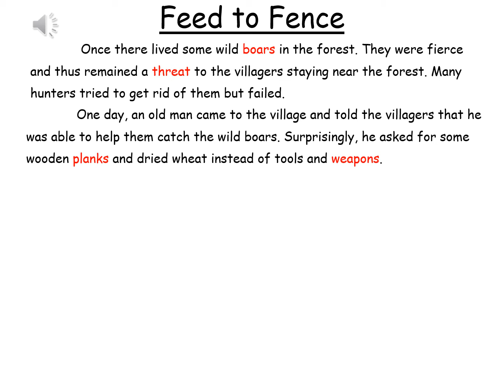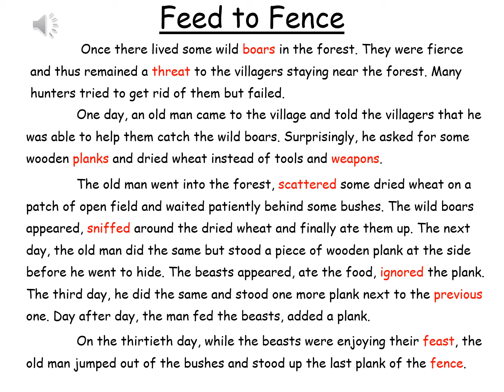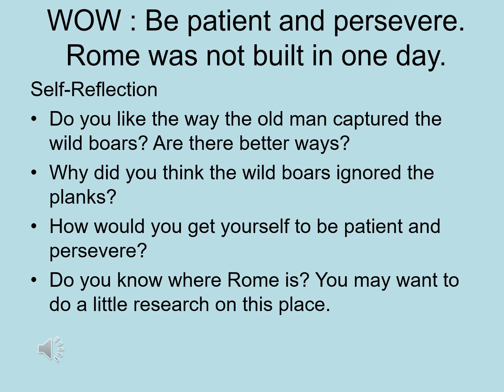WOW Story 33 - Feed to Fence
WOW : Be patient and persevere. Rome was not built in one day.